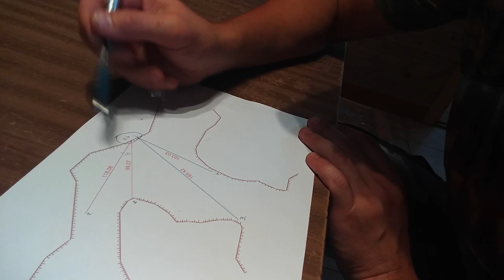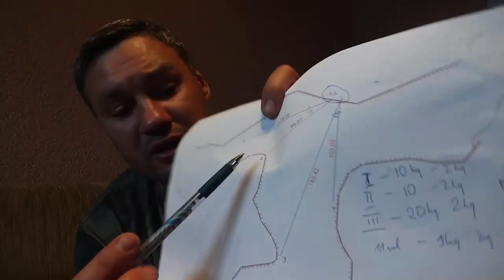Paskutinio vasaros menesio zvyniai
Vasara, rugpjutis, siltos dienos, puikus draugai, gardus maistas ir prisisaukti laukiniai karpiai. Kas gali buti puikiau uz tokias atostogas :)